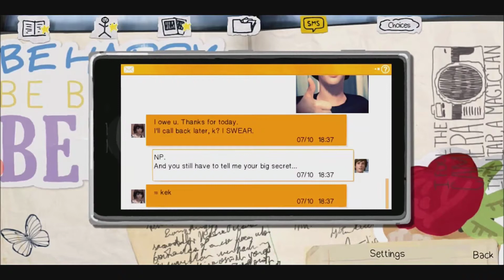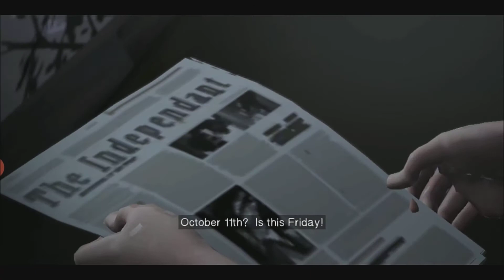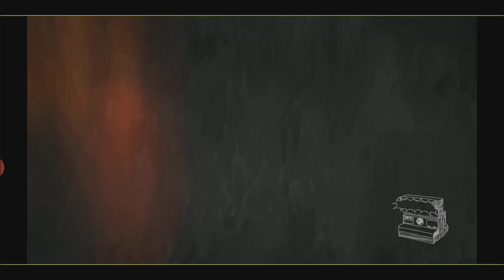Life Is Strange Episode 1 (Ending)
This is the ending to Life is Strange episode 1. Max has another vision about the tornado and when she comes out of it, she tells Chloe that she can rewind time. Some weird things start to happen in Arcadia Bay following Max discovering her powers.

💙 Current Let's Play series

Life Is Strange/The Walking Dead

 ☑ Deltarune

Life Is Strange BTS
Heartbound
Undertale
💙 Playlist I recommend

☑ Weekly Upload Schedule
☑ Mon, Wed: Life Is Strange
☑ Tuesday: Tutorials, reviews, advice or anything with in this belt
☑ Thurs: Roblox
☑ Friday: Off-topic/Flashback Friday/Speed Art
I will have a peak schedule for periods where my videos perform poorly with in 48 hours of posting ( ex in May when there is exams, prom, graduation etc.) During this time I will post 2xs a week in the same order I do now. In the last video before starting the schedule I will let you know the duration of the peak time.
Peak schedule will be for the following months
May
June
July
August
September
October
November
December this includes holidays. On the last video before peak time, I will tell you in a pinned comment the duration of the schedule.

Stuff I Use
✔ Mic Stand

Aff links/referral links disclaimer: Affiliate links or referral links will have a checkmark by them which means I will get a cut if you use the links to buy something at no extra cost to you. Or I will get a reward if you use my link to join a site at no extra cost for you.